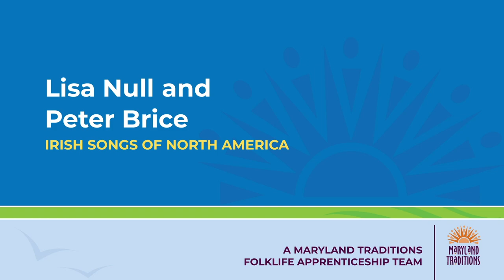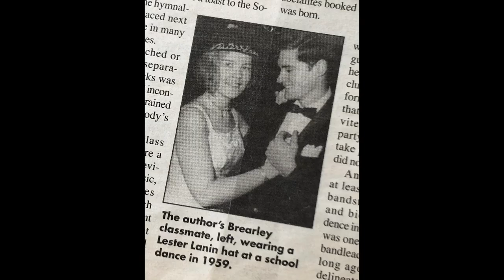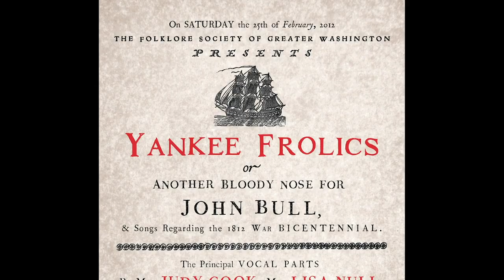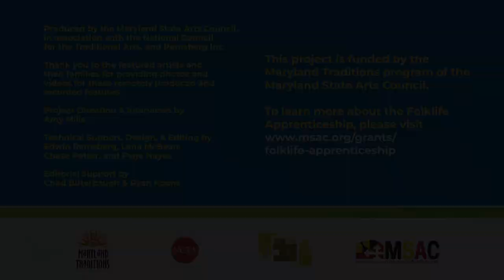Lisa Null & Peter Brice – Irish Songs of North America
Lisa Null and Peter Brice received the Maryland Traditions Folklife Apprenticeship grant in 2019. This program supports the sharing of folklife skills from a master artist to a learner artist during a one-year teaching period, as funded by Maryland Traditions, the state folklife program of the Maryland State Arts Council. To learn more about the Folklife Apprenticeship, please

This film was produced by the Maryland State Arts Council, in association with the National Council for the Traditional Arts, and Remsberg Inc.

Thank you to the featured artists and their families for providing photos and videos for these remotely produced and recorded features.

Project Direction & Interviews by Amy Mills

Technical Support, Design, & Editing by Edwin Remsberg, Lena McBean, Chase Potter, and Page Hayes

Editorial Support by Chad Buterbaugh & Ryan Koons

This project is funded by the Maryland Traditions program of the Maryland State Arts Council.